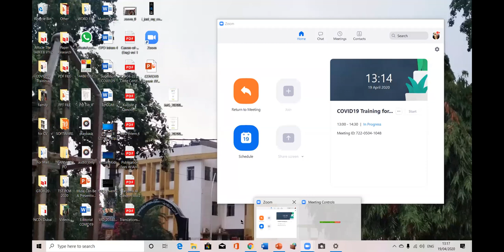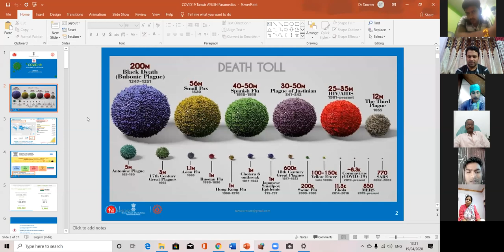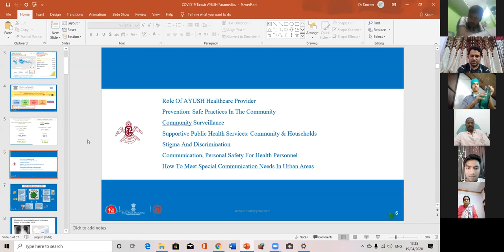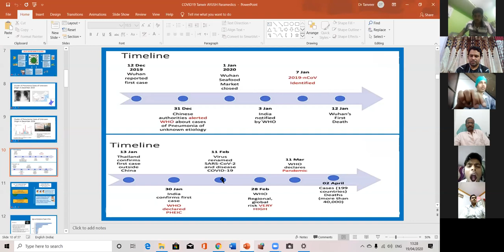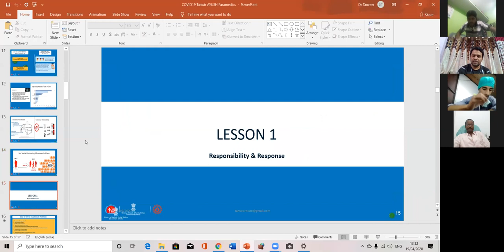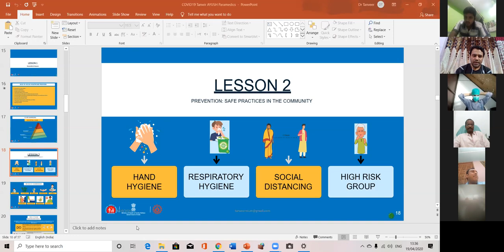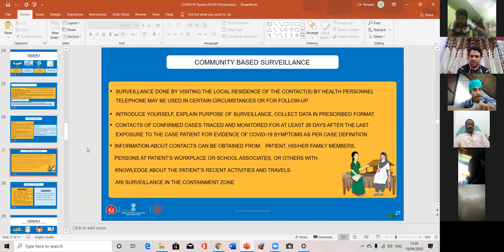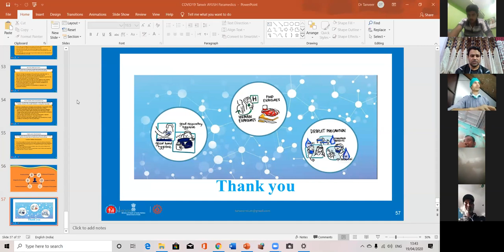COVID19 Training for paramedics of GTCH 1/2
COVID19 Training for paramedics of GTCH (Webinar) held on 19th April